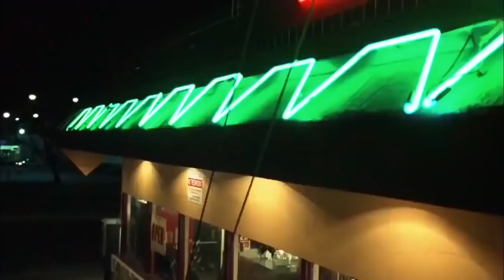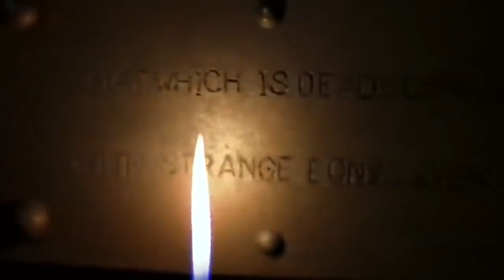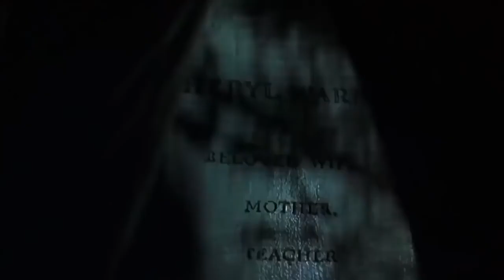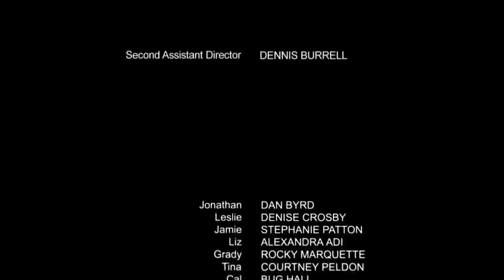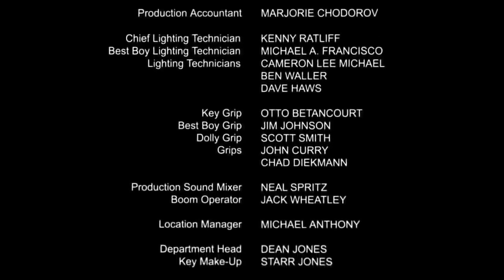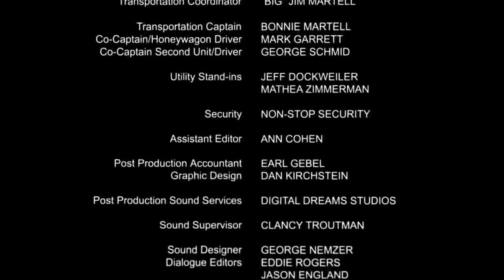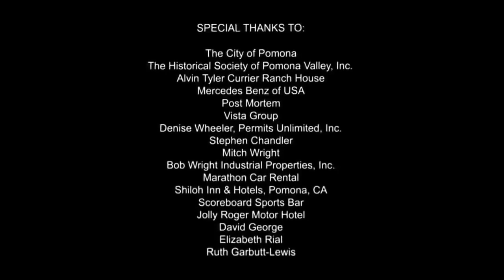Filme de Suspense em HD